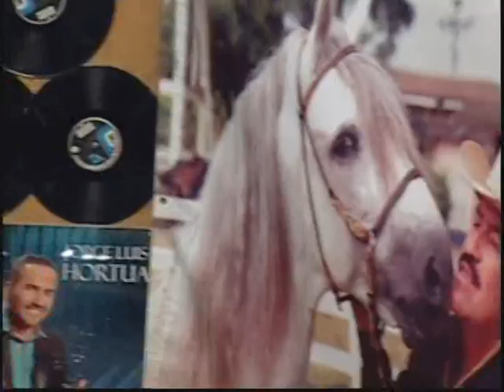ME INVITARON A TOMAR ,.CANTA FERNANDO AGUILAR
CORRIDO NORTEÑO EN LA VOZ DEL RANCHERO FERNANDO AGUILAR.
COMPOSITOR: ANTONIO RODRIGUEZ PRECIADO "TONY RODRIGUEZ"
SOCIO SAYCO-ACINPRO COLOMBIA.